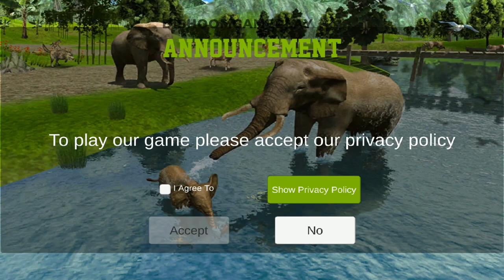Elephant Family Simulator Android Gameplay #1 | Dishoomgameplay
Details & Description
Welcome to wild elephant family game simulator.
Experience the life of wild elephants in jungle and how they survive in jungle with baby calf and family. The elephant is searching for food and take cares of his family. Elephant needs to fight with other animals like lion and bears to protect his family. These animals are also attacking elephant family to harm them.

In this elephant simulator game, you can also enter the city because some hunters took your baby calf in the city. The angry elephant goes to the city, saves his baby and destroys everything come in his way. The city police also scared the wild elephant. The elephant can also destroy the car in the city and kill those hunters who took calf.

The elephant family game jungle environment and weather conditions a lot similar with Africa jungles. The animals game you can also feel real jungle adventure and the control of elephant simulator is good. The control button is very smooth and easy to control like elephant robot game.

Key feature.
• Explore the life of jungle with the elephant.
• Improve the fighting skills to survive in jungle and protect the family.
• You can also update the character elephant and change the color of the elephant.

The elephant game you fight with different animals like tigers, cougar, rhinoceros, hippopotamus, crocodile, cheetah, kangaroo, giraffe, bears, savanna and hunters.
The elephant teaches his baby how to survive in jungle and how to find the food in jungle. Help your baby who stuck in mud and after that clean the baby with water.
The wild elephant family game is very thrilling game. Each level is very interesting. In each level elephant face different challenges in game.

This game also has free mode stage in which you can find the food and hunt other animal. If you do not like wildness, then you can also live peaceful life in the jungle and explore the jungle enjoy the environment beauty of nature.

If you like wild elephant family game, then you will also love our other animal simulator games.